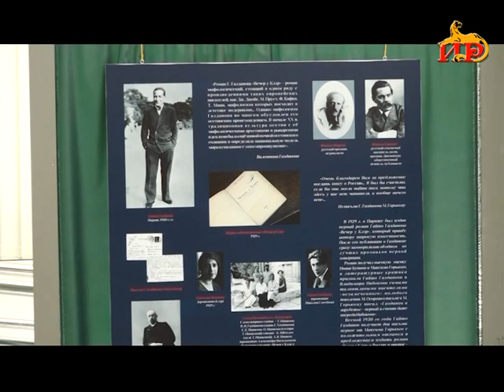Информацион рауагъд «Абон». 24.10.2023.